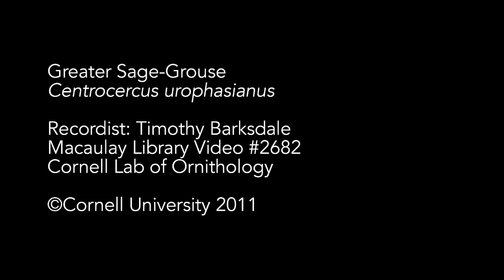Greater Sage Grouse